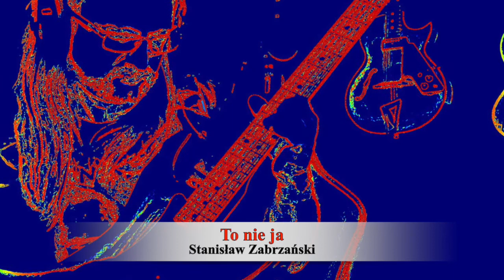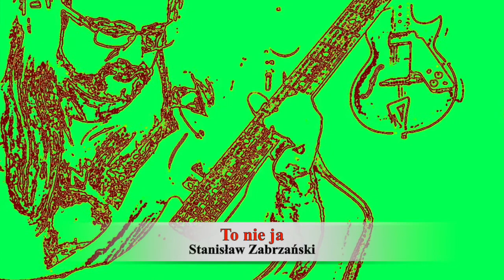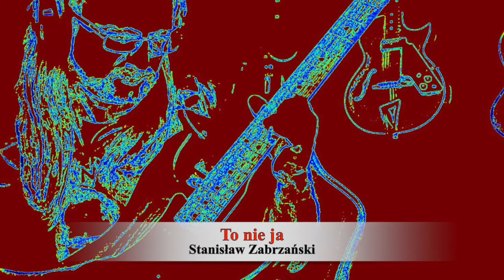Stanisław Zabrzański - To nie ja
Muzyka oraz tekst: Stanisław Zabrzański
Utwór powstał wiele lat temu i  długo czekał na swoją kolej aż w końcu wygrzebałem go z dna mojego dysku i po kilku małych  zabiegach aranżacyjnych przybrał swój  muzyczny kształt...